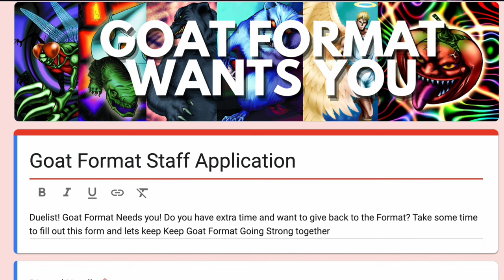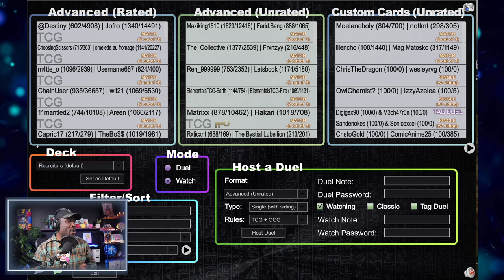GoatFormat.com is Recruiting! Let's play Recruiters!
Do you think you have what it takes to keep goat format alive come on in and be apart of the program! if you have time go ahead and fill out the form and maybe you can become a part of the staff today also if you like recruiters tell me what you think about the deck

0:00 Intro
0:15 Recruitment pitch
0:45 Decklist Explanation
5:16 Match 1 vs Warriors
21:31 Match 2 vs Turbo
30:39 Match 3 vs Warriors
44:10 Outtro